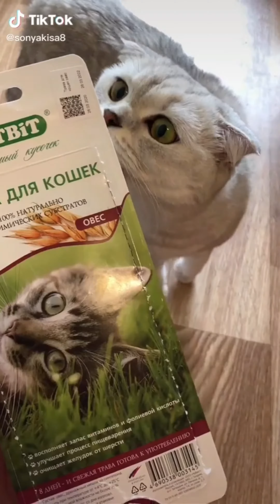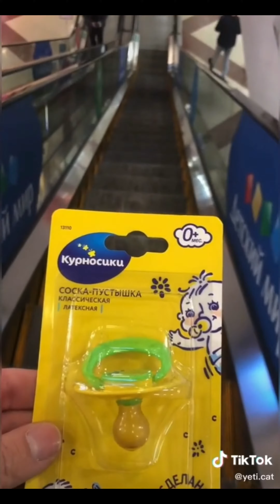CAT MEMES COMPILATION ~ Funny cats video ~ New ~ TIKTOK VIDEOS COMPILATION FEBRUARY 2021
Ignore:
tik tok compilation 2017, tik tok meme, tik tok meme 2019, tik tok meme 2018,
tik tok meme 2017, tik tok girls, tik tok songs, tik tok video, tik tok dance,
tik tok, tik tok video, tik tok video 2019, tik tok video 2018, tik tok video 2017,
 tik tok 2019, tik tok 2020, tik tok video 2020, tik tok 2018, tik tok 2017,
tik tok compilation, tik tok compilation 2019, tik tok compilation 2018,
tik tok songs you don’t know the name of, tik tok cringe, tik tok Kesha, tik tok songs playlist,
tik tok that ease my depression, tik tok that hit harder than my depression, tik tok memes songs,
tik tok memes fortnite, tik tok memes compilation, tik tok that radiate vine energy,
tik tok meme reaction, tik tok meme compilation to watch instead of studying, tik tok meme art,
tik tok meme drawing, tik tok compilation songs, tik tok try not to laugh, tik tok compilation 2019 , tik tok video song, tiktok video Bangladesh, tik tok video funny,
cute tiktok ,cutest tiktoks ,cute animals ,cute tiktoks, cat tiktoks ,dog
tiktoks ,cute tiktok compilation ,cats tik tok, dogs tik tok ,dogs tiktok,
 cute tik tok ,cute tik toks ,pets tiktok ,pets tik tok, animal tik tok, animal
tiktoks ,tik tok cute, tik tok pets cute/funny pet ,tik toks to brighten up your day,